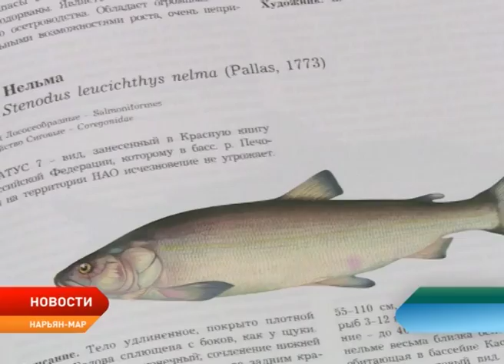Нельма может быть исключена из Красной книги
Ценнейшая порода рыбы — европейская нельма, что водится в Печоре, может быть исключена из Красной книги. Летом в Ненецкий округ прибудет группа ученых, которым предстоит исследовать ее популяцию. Причина такова: нельмы в северной реке стало слишком много. Рыба попадается в сети постоянно, а даже один хвост, случайно запутавшийся в поплыви — это уже уголовное наказание.